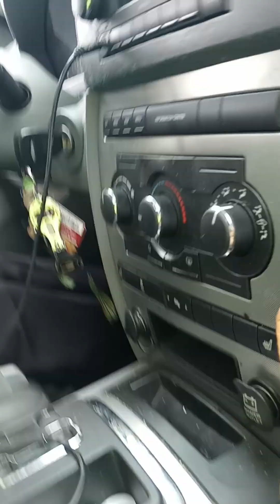July 10, 2024